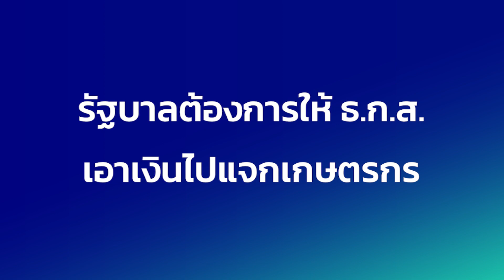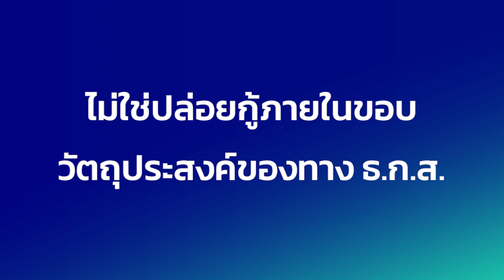SPACEBAR MONEY : ยืมเงิน ธ.ก.ส. เสี่ยงขัดวัตถุประสงค์ กม.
อดีต รมว.คลัง  ได้ส่งข้อมูลให้สำนักงานกฤษฎีกาใช้ประกอบในการพิจารณาว่า การใช้เงินจากธนาคารเพื่อการเกษตรและสหกรณ์การเกษตร (ธ.ก.ส.) ไม่สามารถทำได้และเสี่ยงขัดวัตถุประสงค์ กม. ฟังมุมมอง ธีระชัย ภูวนาถนรานุบาล อดีตรัฐมนตรีว่าการกระทรวงการคลัง ที่ให้สัมภาษณ์ไว้ในรายการ First Up